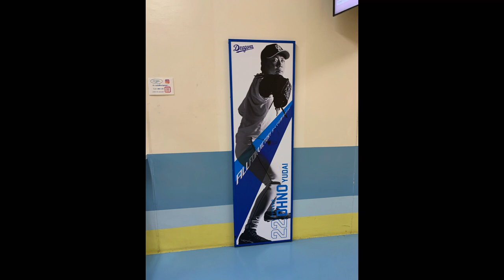【#7】Max Radio mini 大野雄大の完全試合出来なかった件なんですけど...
【マックスからのKOE!!】
チャンネル管理人　マックスで~~す!!
第7回目のMax Radio miniは
大野雄大の完全試合出来なかった件
なんですけど...
ということで、6日の金曜日にバンテリンドームで行われていた中日ドラゴンズvs阪神タイガース戦で中日ドラゴンズの先発大野雄大が
9回までパーフェクトで10回2アウトまでパーフトだった時の話をさせていただきました‼️

【今日の一曲】あいみょん　ハルノヒ

それでは次の動画も見てください！！
最後に全然慣れてないので暖かい目で見てください。

ーマックスのプロフィールー
東京生まれ、三重県育ちでまた東京へ
大のドラゴンズファンでドラマ、映画、
バラエティーが大好き!!最近はラジオも好きぃ〜
完全のテレビっ子でーーーす!
目標は登録数10000000人じゃい‼️
元気で明るいキャラなの？
まだまだ、ぴちぴちの22歳でーーす!
何卒、よろしくお願いします